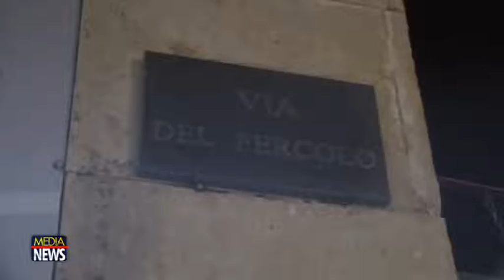Le spaccate dei quartieri S. Antonio e Matrice aprono le notti dei "Carri di Santa Lucia"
A Belpasso:  le notti dei “Carri” aprono “La Festa di S. Lucia”